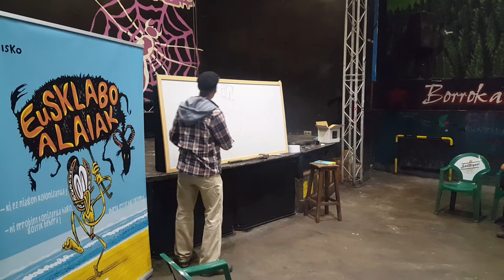Asisko Urmeneta, Arrasaten